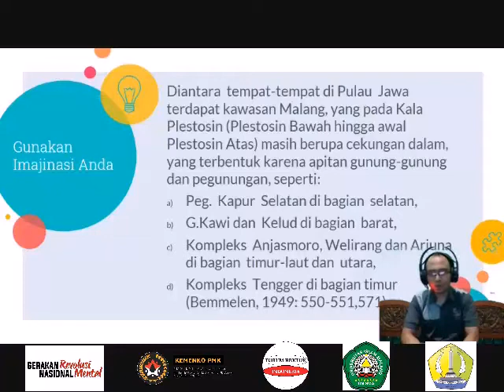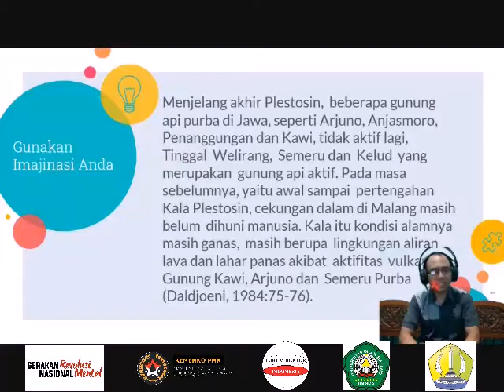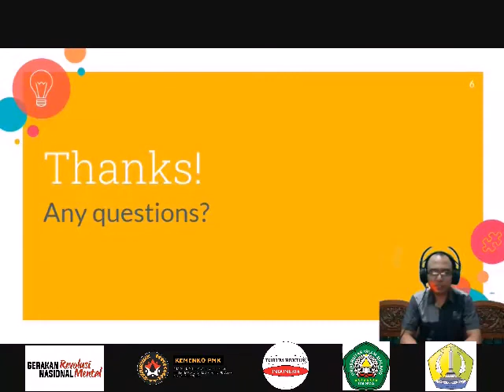Malang Masa Awal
Dataran Tinggi Malang memiliki potensi luar biasa untuk melahirkan peradaban. Alamnya merupakan perpaduan antara gunung, lembah dan sungai, yang memungkinkan padanya lahir cipta karya besar masa lalu